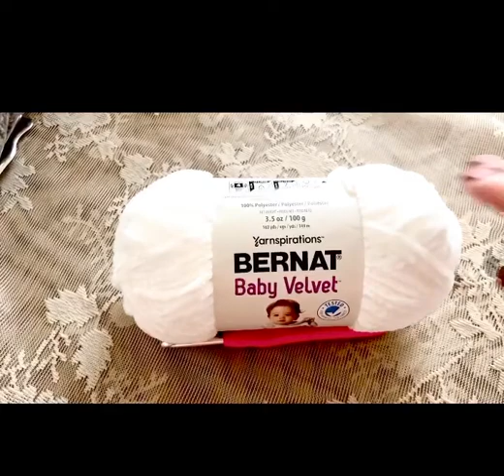How to Crochet an easy & fast Unicorn hat /Tutorial video for beginners Newborn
Unicorn 🦄 hat Tutorial for beginners!!

This beautifully colorful and hard to resist newborn / infant unicorn hat is just what you have been looking for!

Perfect for many occasions such as newborn photo shoots, baby shower gifts, costumes, and much more, it's so hard to pass up!

You can work on a variety of sizes to fit your needs.
I love to crochet items that I know I would enjoy for my own children!
As well as using Barnet velvet yarn is so much of fun , using such a soft & smooth yarn for our babies 🥰😍

Nb: Hand wash in cold water and lay flat to dry.